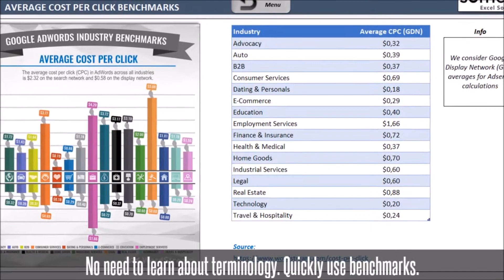AdSense Ad Revenue Calculator Excel Template | Calculate Adsense Earnings in Excel!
This Adsense Revenue Calculator Excel Template will calculate estimated Adsense Revenue. Just put your values and see earnings. Here are the metrics calculating estimated revenue:

Daily Visitors
Avg. Page View per Visit
Ads per Page
CTR % (Click Through Rate)
CPC $ (Cost per Click)

By using AdSense Revenue Calculator you can see estimated earnings for 1000 daily visitors:
➤ Calculate Ad Impressions
➤ Find Out Appropriate CTR and Calculate Number of Clicks
➤ Find out appropriate CPC
➤ Calculate Adsense Estimated Earnings

Adsense Revenue Calculator – Excel Template Features:
# Unique Excel Template to calculate estimated Adsense earnings
# User-friendly and professional design
# Full Print Ready
# Benchmark values included